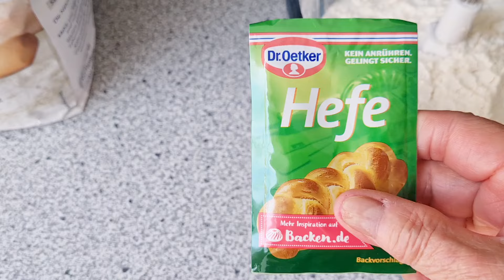2 Kiểu Bánh Bơ Chiên Phồng bằng máy xây thịt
Cách làm bánh tiêu & que bơ & mè trộn vào bột, chiên phòng to, thơm ngon dễ làm để cả tuần không cứng.

Nguyên liệu
500g bột mì đa dụng
250ml nước ấm
100g đường
70g bơ
20g mè trắng
60 phút ủ bột